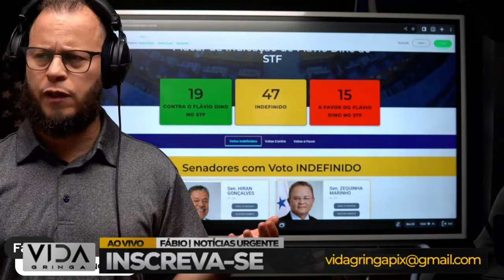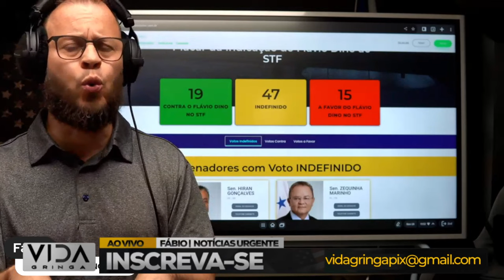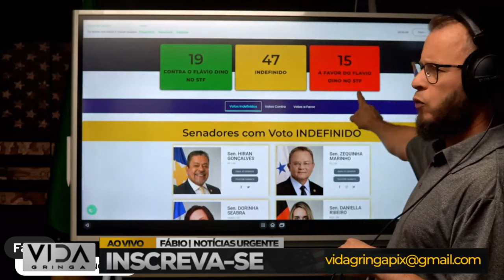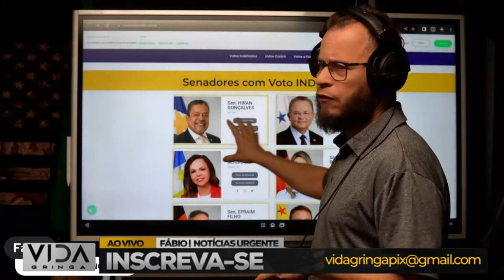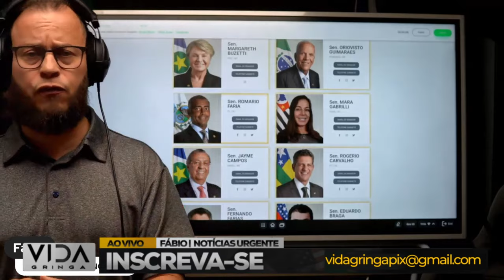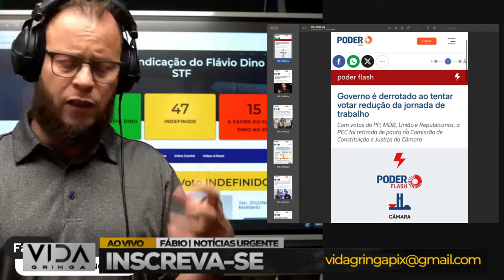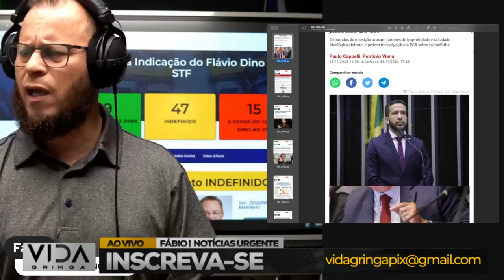Jogo de Máscaras‼️ Desvendando a Encenação por Trás de Tudo!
🎭 Entre no mundo das intrigas políticas! Neste vídeo revelador, desvendamos os bastidores de um jogo de máscaras, onde a realidade se mistura com a encenação.

💡 Explore conosco as artimanhas por trás das cortinas, descubra as motivações ocultas e mergulhe na trama complexa desse jogo político.

💬 Queremos ouvir suas teorias! O que você acha que está por trás dessa encenação? Compartilhe suas ideias nos comentários e participe dessa discussão.